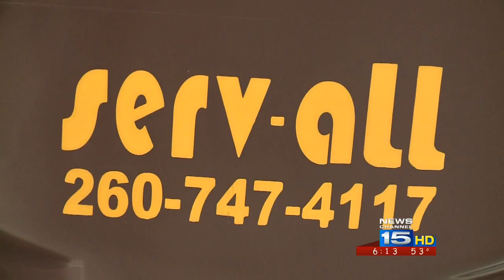Recycling up 47 percent from four years ago